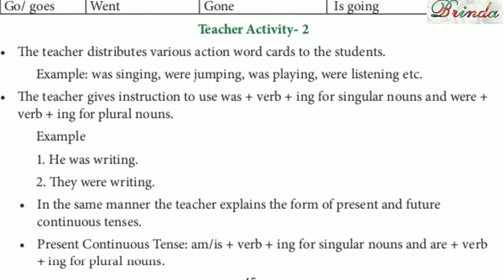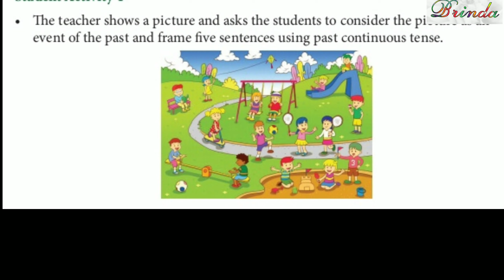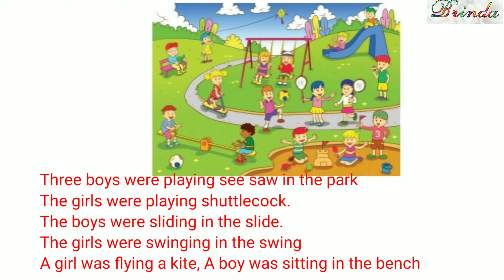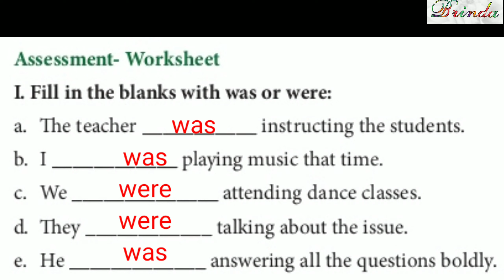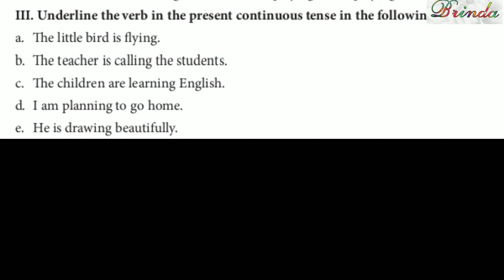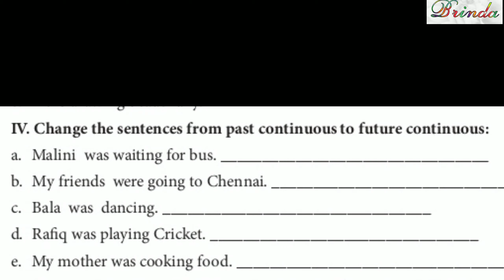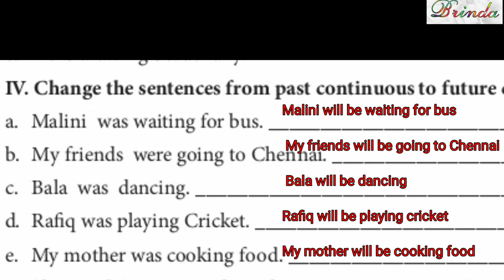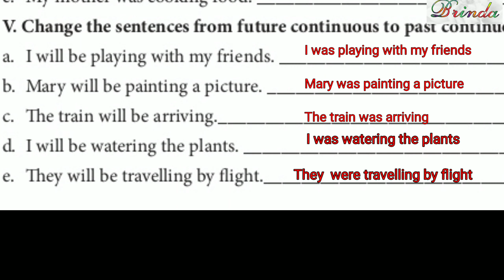Class 6 worksheet 10 answer Refresher course Module English Action words and tenses